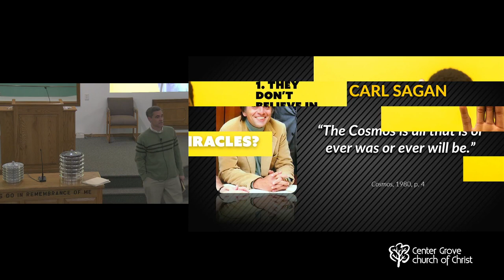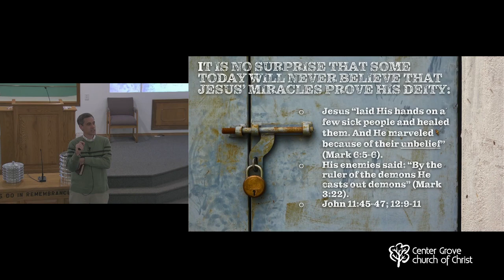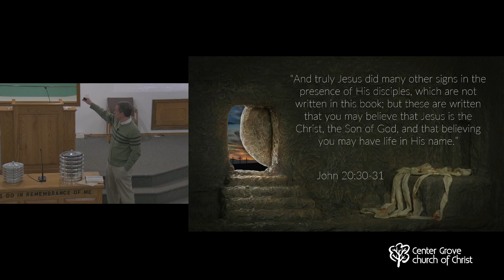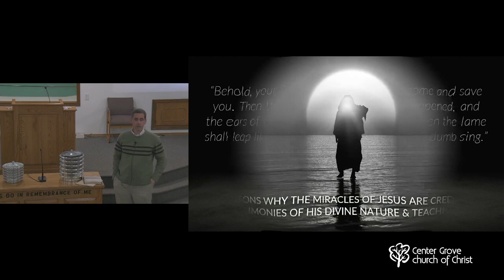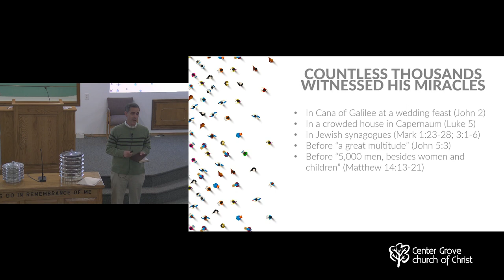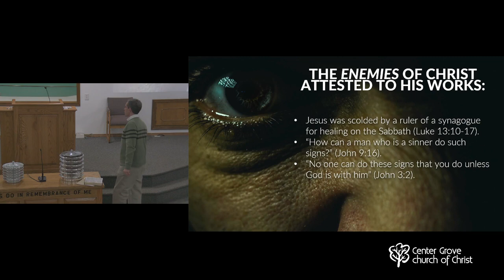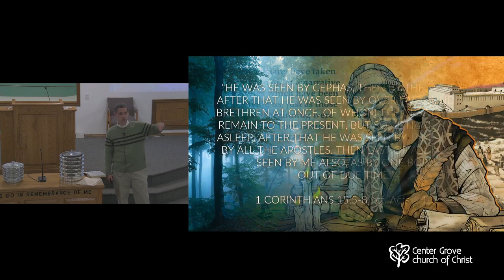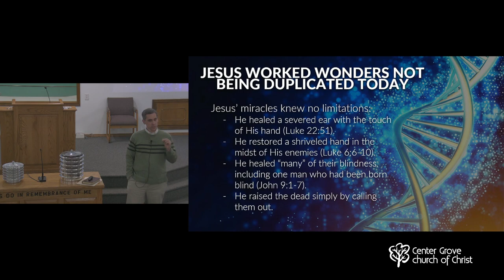Eric Lyons - A Closer Look at Christ Seminar： Lesson 2 ＂The Miracle Working Messiah＂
Center Grove church of Christ